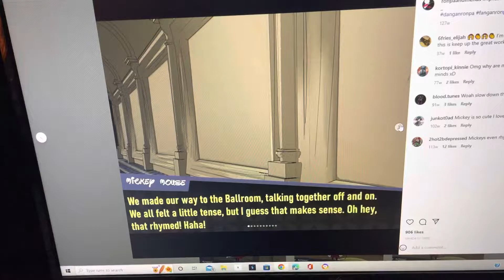Ronpa and Friends Chapter 1: Part 36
For Mature teens and adults. If you don’t like the video, you may leave as you please. We love Disney.
Credits:
Voices by myself and my girlfriend Catherine Cortez.
Recorded by me on August 24th, 2022.